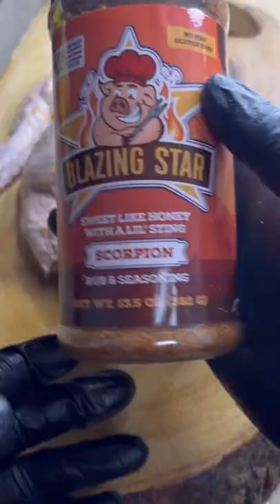Cajun Boudin Stuffed Scorpion Wings!! You never had wings like this!!